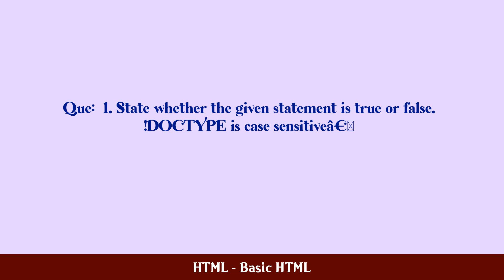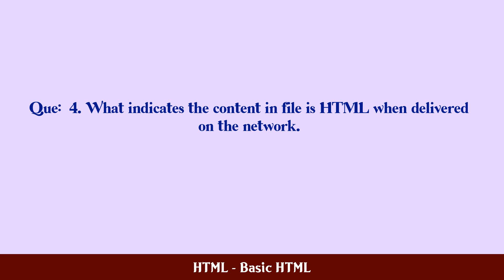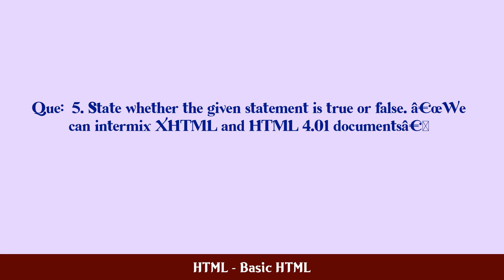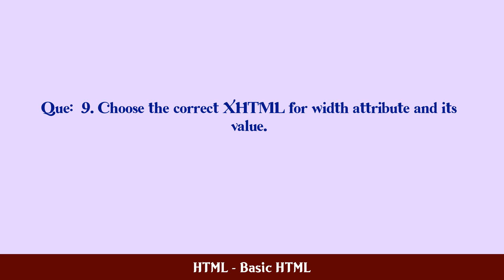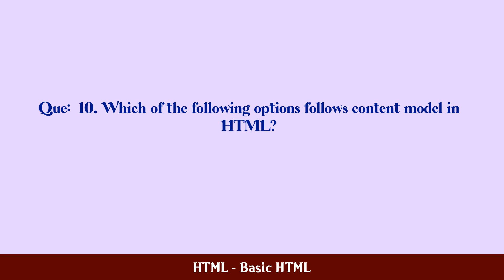HTML - Basic HTML MCQ Questions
MCQ Questions and Answers about HTML - Basic HTML

Most Important questions with answers in the subject of HTML - Basic HTML are given in this video with four choices and correct answer

HTML - Basic HTML

Q.1. State whether the given statement is true or false...

Q.2. Choose the correct statement of HTML...

Q.3. Which of the following is not a difference between...

Q.4. What indicates the content in file is HTML when de...

Q.5. State whether the given statement is true or false...

Q.7. Choose the correct tag for largest heading in HTML...

Q.8. Which of the following are table tags?...

Q.9. Choose the correct XHTML for width attribute and i...

Q.10. Which of the following options follows content mod...